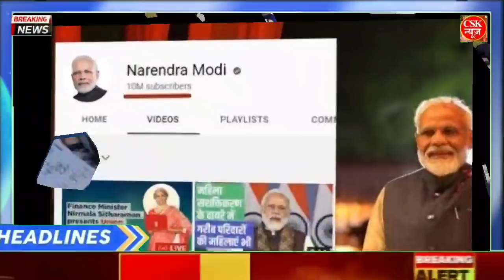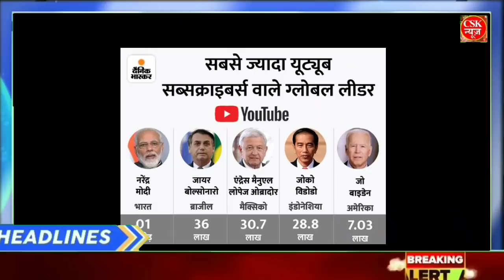Today Breaking News 2 February 2022 आज सुबह के मुख्य समाचार,बड़ी खबरें ll Modi Indian affairs Biden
1

news morning news Hindi news aaj ki taja khabar आज की ताजा ख़बरें pm modi news news maharastra news latest news bjp up news  nonstop news news headlines today news aaj ka news Headlines News.
              @Narendra Modi
               @BJP West Bengal
               @Rajnath Singh
               @Amit Shah
              @Aaj Tak
              @Republic Bharat
               @Aaj Tak HD
           @Bharatiya Janata Party
             @ABP NEWS
             @Zee News
             @BJP Uttar Pradesh                                                                                                 ​​